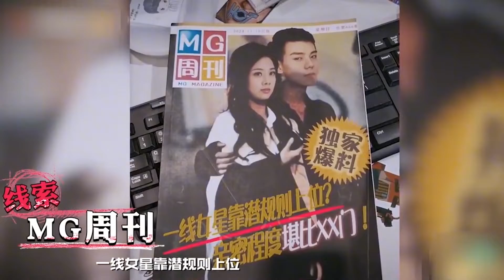明侦嘉宾的高光时刻，双北果依旧默契十足，小公主魏大勋过于妖娆【秦二公子】